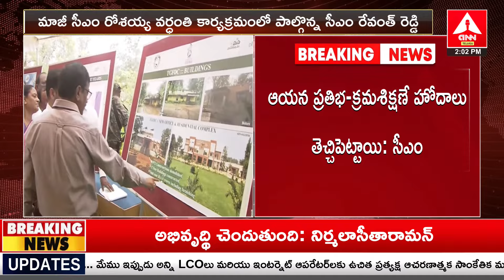రోశయ్యను చూస్తే భయమేసేది | CM Revanth Interesting Comments On Ex CM Konijeti Rosaia | ANN Telugu